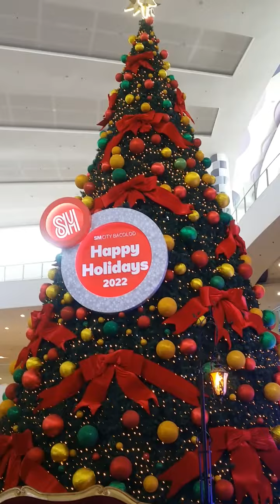BACOLOD CITY NEGROS ( VACATION TIME 11-19 to 12-20-22 )